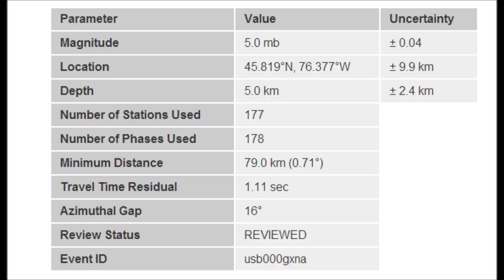M 5.0 EARTHQUAKE - SOUTHERN ONTARIO, CANADA 05/17/13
Two earthquakes shook eastern Ontario and Quebec Friday morning, with tremors felt as far away as Barrie and Toronto.

A 5.1 magnitude quake occurred near Shawville, Que., at 9:43 a.m., according to Earthquakes Canada. Ten minutes later, an earthquake shook Braeside, Ont, near Arnprior.

Braeside is located roughly 75 kilometres west of Ottawa.

The current data was automatically detected and seismologists are now working to confirm the specifics of the earthquake's magnitude, said a spokesperson from Natural Resources Canada.

"Sometimes there are minor adjustments made. It could have been a 5.1 or a 5.0, that kind of thing," he said.

A 5.1 magnitude earthquake is rarely powerful enough to cause any damage.